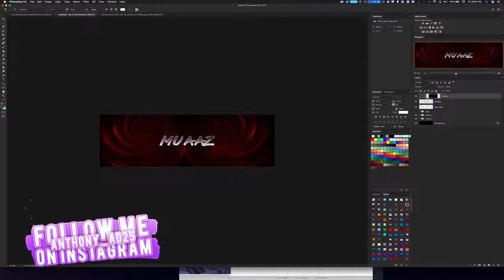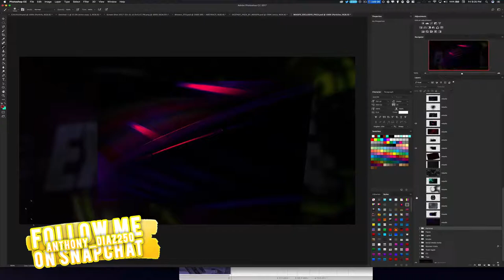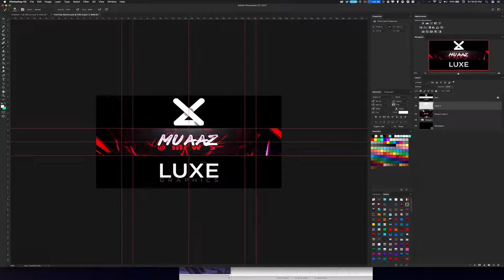Muaaz Revamp Speedart (My Best?)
Hope You Guys Enjoyed This Speedart!

Music Used In This Video:

All Songs Are From Josh A
Links for this video
My Gear:

MacBook Pro

Peace!